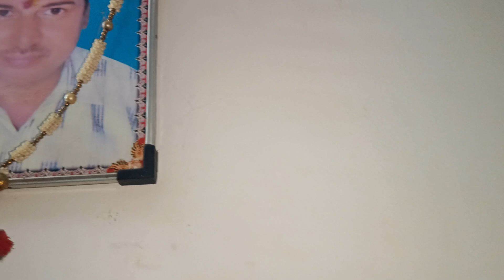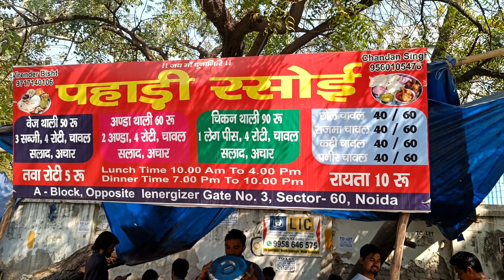||मेरे जन्मदिन का Vlog||कुछ इस तरह Celebrate करा||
This vlog is all about my birthday celebration vlog. Which was on 1st of March. My moto is just about to aware our basis roots, our culture, our mother language. Also this vlog is for enjoyment so please do not make any allegation to other people's.